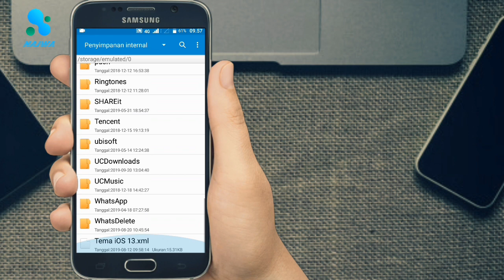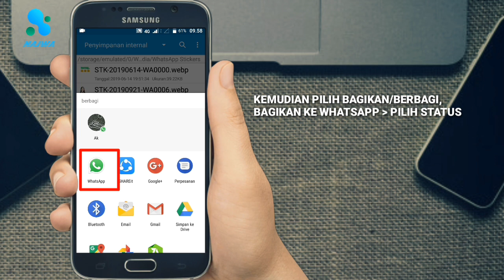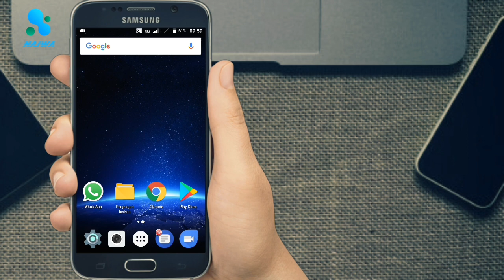Cara Menjadikan Stiker WhatsApp Sebagai Status WA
Cara membuat status WhatsApp menggunakan stiker WA yang sudah pernah kita kirimkan atau kita terima

Song: Erik Lund - Summertime (Vlog No Copyright
Music)